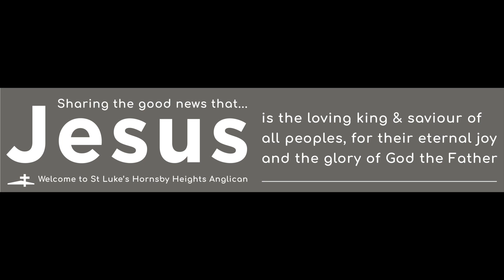Church news - Summer